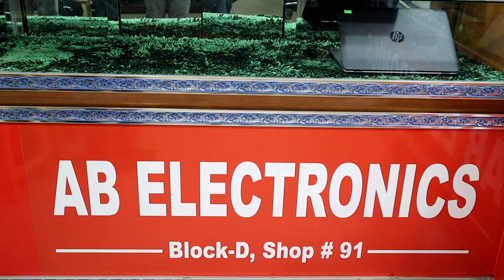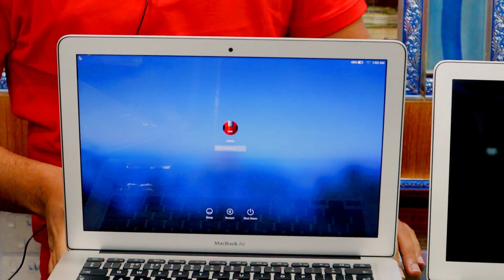MacBook কেনার বেস্ট দোকান 🔥 Used MacBook Air/Pro Price In Bangladesh 2019 ❤️ Mamun Vlogs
Title : MacBook কেনার বেস্ট দোকান 🔥 Used MacBook Air/Pro Price In Bangladesh 2019  ❤️ Mamun Vlogs

Dhaka Showroom
Shop Name : AB Electronics
Shop No : 91
Level: 5
Block: D
Address : Bashundhara City Shopping Complex

Chittagong Showroom :
Level:4(IT Floor)
Shop No : 404,405
Address: Yunusco City Centre,GEC Circle Chittagong

Related Titile :
Watch My Another Sports Accessories Videos :

 ২-৩ লাখে গাড়ি কিনে ব্যবসা করুন । Buy Tata,Carina,Honda,Allion At Cheap Price | Mamun Vlogs Review

৮০ % লোনে গাড়ি কিনুন - Buy Toyota,Tata,Allion Premio,Honda Vezel,Hybrid-MamunVlogs Bangla Car

১০০ টাকায় কম্বল কিনুন 🔥🔥🔥 Largest Blanket Market In Bd | Buy Blanket At Wholesale Price